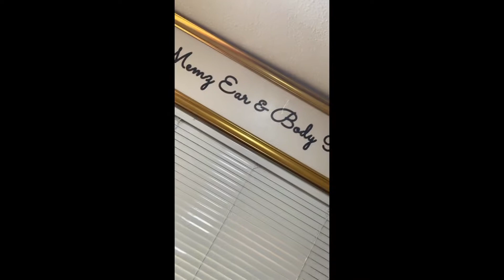PIERCINGS | All you need to know about piercings + Should you get industrial piercings or not?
In this video I'll be talking about everything you need to know about getting a piercing.

Neck pillow : from Miniso
Seasalt : from The Game